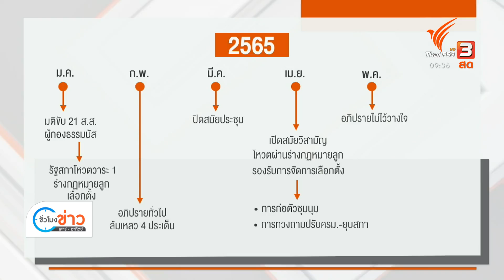วิเคราะห์การเมือง : ปัจจัยเสี่ยงยุบสภา (22 ม.ค. 65)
คาดว่านายกรัฐมนตรีอาจต้องครุ่นคิด และคิดหนัก ทั้งแก้ปัญหาบ้านเมือง ที่เป็นปัญหาเชื่อมต่อกับการเมือง ศึกนอกฝ่ายค้านพร้อมถล่มซักฟอกแบบไม่ลงมติ ส่วนศึกในเพิ่งจะเริ่มครุกรุ่นตลอดสัปดาห์ที่ผ่าน